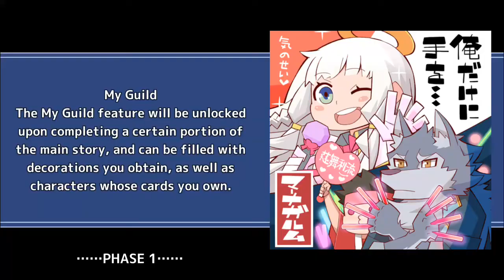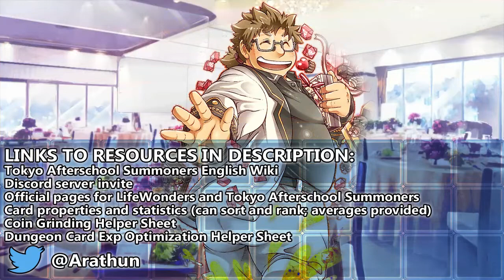Clash of the Creators - Tokyo Afterschool Summoners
goemon's seems like a perfect fit for the status cycling team

imagine not having your favourites incidentally being strong in gameplay effectiveness

0:00 1 Phase. Read video description for full quest details.
0:02 P1 | Enemies must be stricken 8 times to be eliminated. Enemy Itzamna unleashes strong skills of his allies Kuniyoshi (Turn Start Crit) and Leanan Sidhe (On Strike Darkness to enemy combatants) for two turns when he's struck. Enemy Leanan Sidhe bestows Ardor to all her allies when struck. Enemy Arachne bestows All Range Weapon Change to her allies when she is struck, and can inflict Fear to the targets she strikes.

Campaign Name: Back to School! 2021 (新学期キャンペーン！2021)